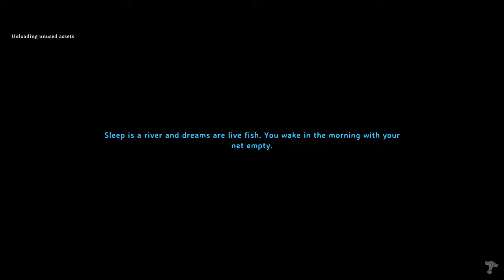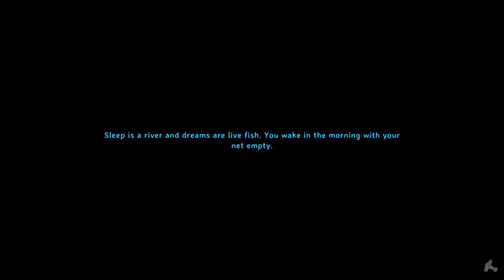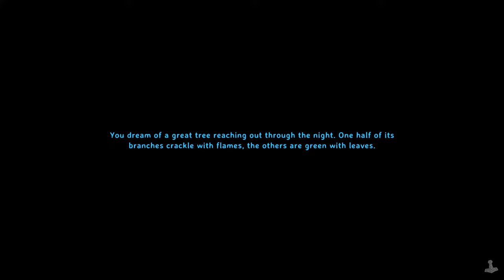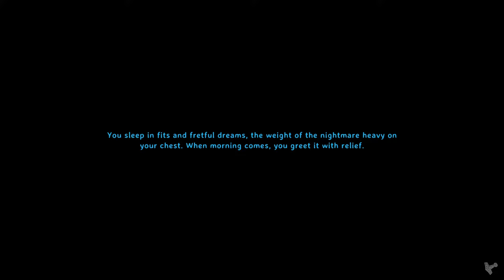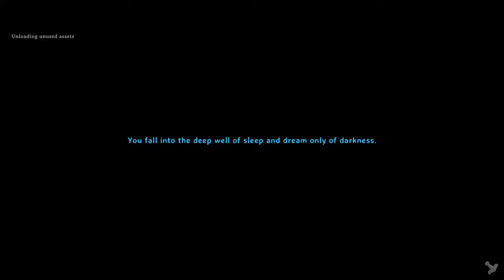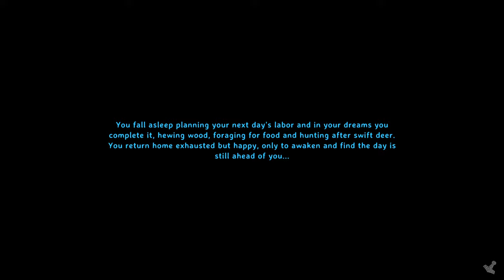Work on the MOAT begins and we hunt TROLLS for upgrades | Valheim LIVE LONGPLAY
More work on base fortifications and planting onions and turnips to make better meals. With improved base defences and armour, we can soon head out and take on the Elder. Valheim LIVE stream with @mittsYT  and @SeleBear  March 20th, 2024. World SEED: cf3AwLmqJb
Valheim Multiplayer